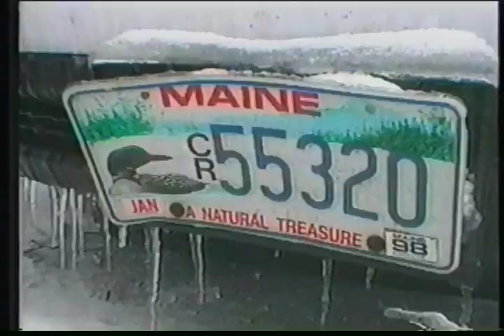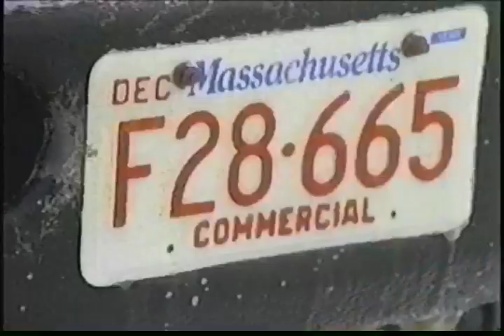"Ice Storm 1998" WVII-TV (Bangor, Maine) Part 1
In January of 1998, me and my colleagues at WVII-TV in Bangor compiled stories of survival and perseverance during one of the most devastating weather events in Maine's recorded history. Our station produced an hour long special just days after Maine started to thaw. Enjoy.